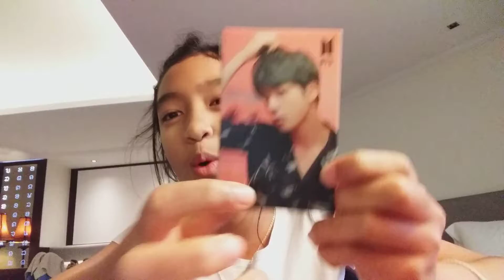รีวิวของที่ซื้อมาจากกรุงเทพ